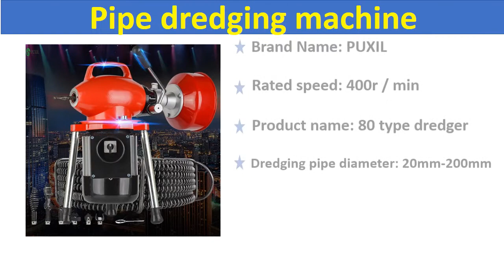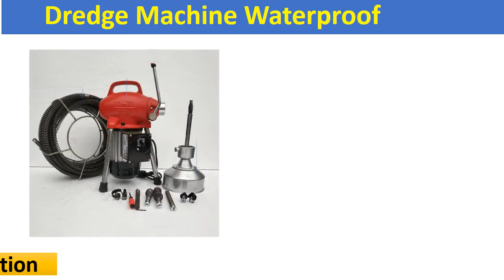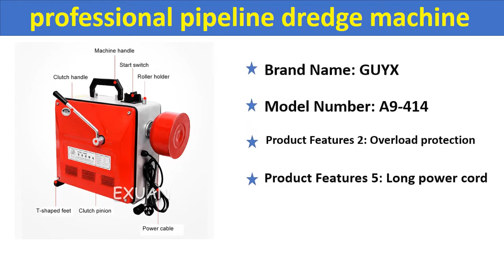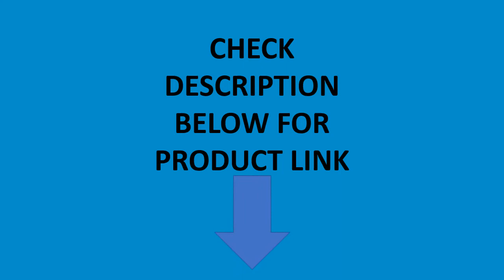Top 5 Best Pipe Dredge Machine In 2020 | Best Electric Sewer Toilet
01. professional pipeline dredge machine electric through the sewer electric artifact household tools to dredge the toilet clogged

02. Electric Pipeline Dredge Machine Profession Sewer Floor Drainage Pipe Dredge Tools Toilet Home WC Dredge Tool Package

03. STJ-75 220V/110V 750W Electric Pipeline Dredge Machine Waterproof Pure Copper Motor Aluminum Heat Sink Clean Up The Sewer Tools

04. Electric Pipeline Dredge Machine Profession Sewer Floor Drainage Pipe Dredge Tools Toilet Home WC Dredge Tool Package

05. Pipe dredging machine toilet tool accessories Toilet lock new product GQ-80 electric sewer toilet

New Best Pipe Dredge Machine
Drain Cleaning Machine
Pipe Wrenches
Pipe Bending Machine
Pipe Grooving Machine
Pipe Threading Machine
Pipe dredging machine
GQ-80 electric sewer toilet
Electric Pipeline Dredge Machine
Profession Sewer
Drainage Pipe Dredge Tools
Pipeline Dredge
electric through the sewer 2020
electric through the sewer